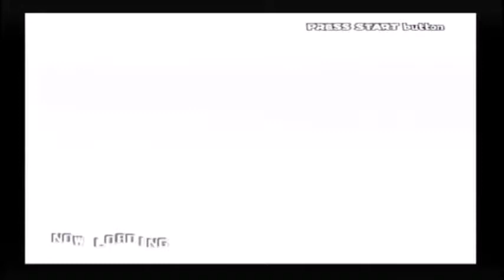SUPER DRAGON BALL Z (PS2) [German] #003 - Shenron beschwören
Mit Krillin werde ich noch den Original-Modus zu ende bringen, dann werde ich zuerst mit Son-Goku Shenron beschwören, und konnten mich zuerst nicht entscheiden, was ich auswähle, hab aber noch eine Sache ausgesucht